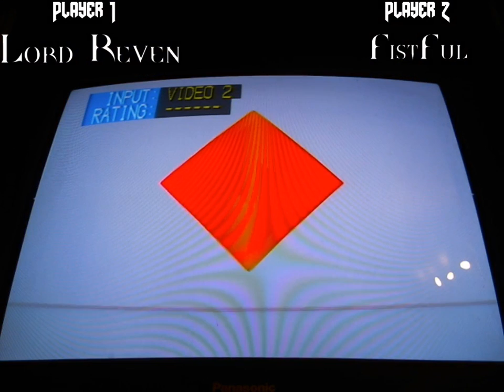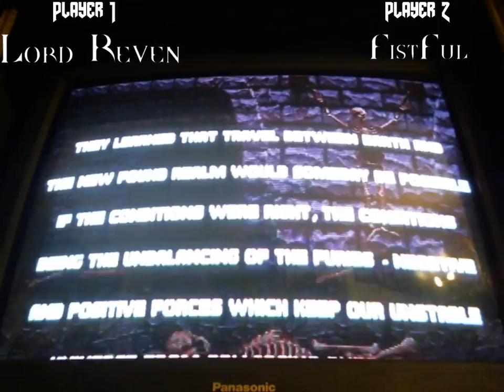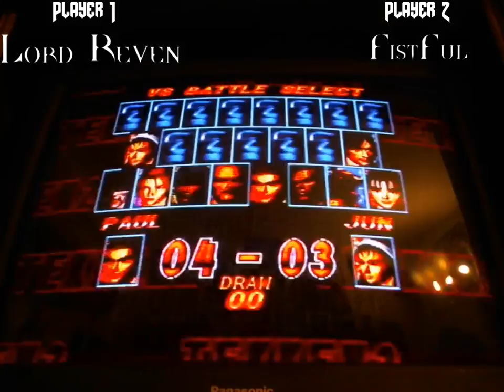Lord Reven vs FistFul (MK/Tekken)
just playing some games with the homie in the dungeon tonight, enjoy!